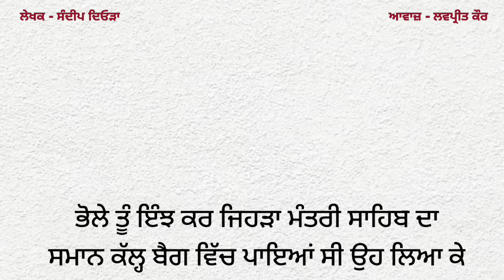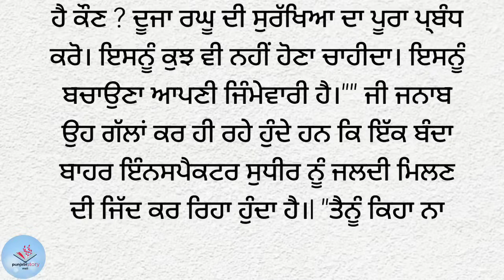8-ਪੁੱਛਾ ਵਾਲਾ ਬਾਬਾ|Punjabi story|Kahaniyan punjabi lessonablestory punjabinovel@Punjabistorymail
8-ਪੁੱਛਾ ਵਾਲਾ ਬਾਬਾ|Punjabi story|Kahaniyan punjabi lessonablestory punjabinovel@Punjabistorymail

ਪੰਜਾਬੀ ਕਹਾਣੀ
ਪੰਜਾਬੀ ਸ਼ਟੋਰੀ
ਪੰਜਾਬੀ ਕਹਾਣੀਆ
ਪੰਜਾਬੀ ਲੋਕ ਕਹਾਣੀ
ਪੰਜਾਬੀ ਸਾਹਿਤ
ਪੰਜਾਬੀ ਲਿਟਰੇਚਰ
ਪ੍ਰੇਰਨਾਦਾਇਕ ਕਹਾਣੀਆ
ਸਭਿਆਚਾਰਕ ਕਹਾਣੀਆਂ
ਪੰਜਾਬੀ ਨਾਵਲ
ਕਹਾਣੀਆਂ ਪੰਜਾਬੀ
ਪੁੱਛਾਂ ਵਾਲਾ ਬਾਬਾ

Punjabi story
Punjabi novel
Punjabi kahaniyann
Punjabi kahani
Punjabi kahaniya